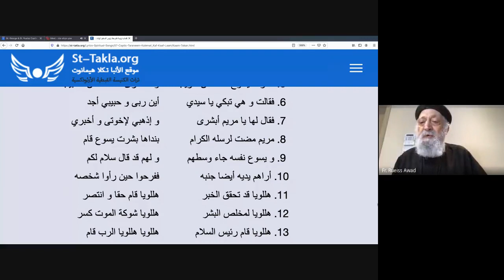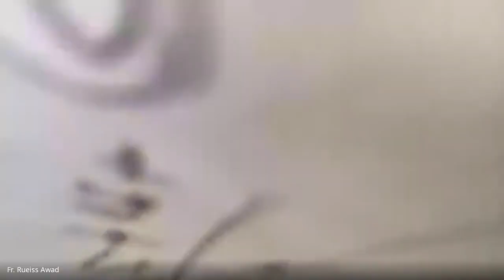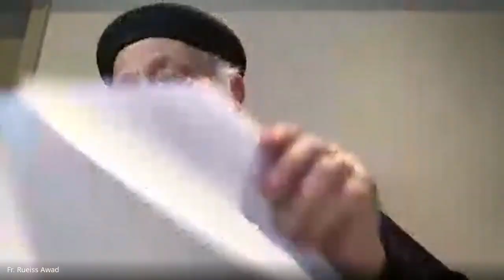Sermon with Fr. Rueiss May 17-2020 -هل لك عطية نور الحياة وعملها ؟